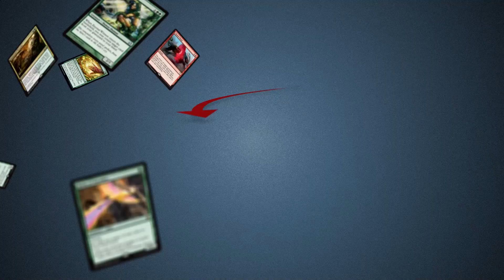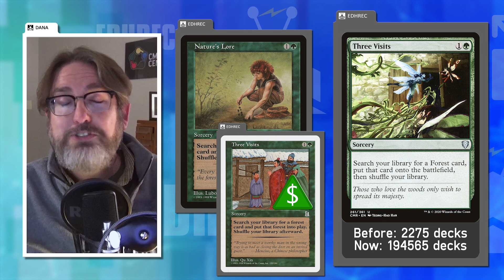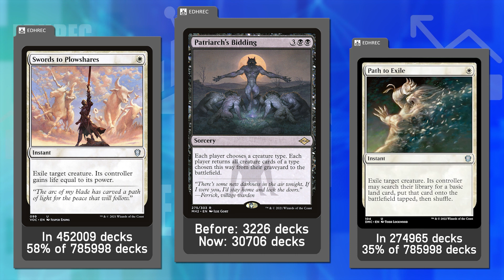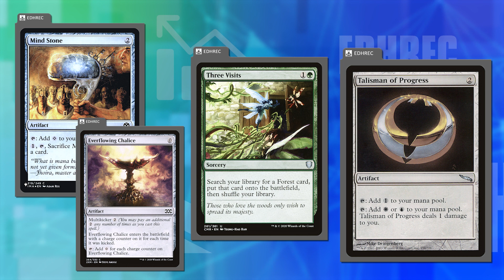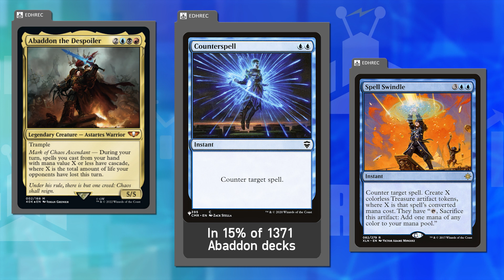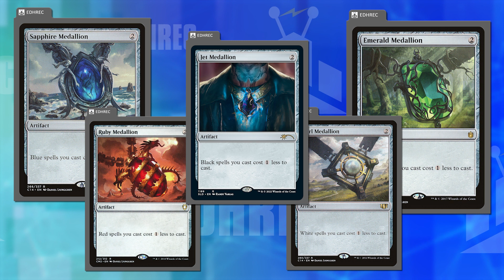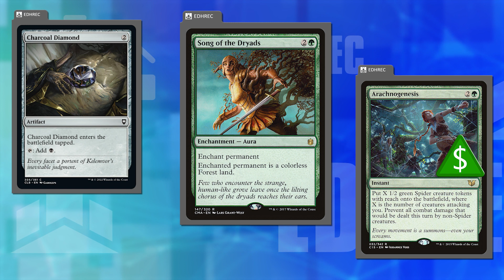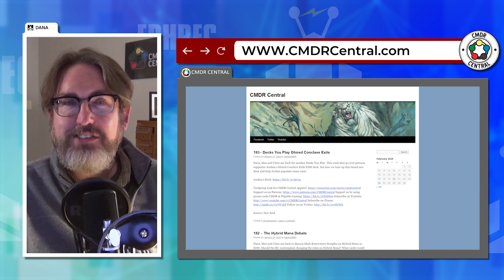The Power of Reprints | EDHRECast 241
A single reprint can launch a card from a mere hundred decks to hundreds of thousands! This week we delve into the cards whose reprintings launched them into notoriety, and discuss the cards we hope Wizards of the Coast reprints ASAP!